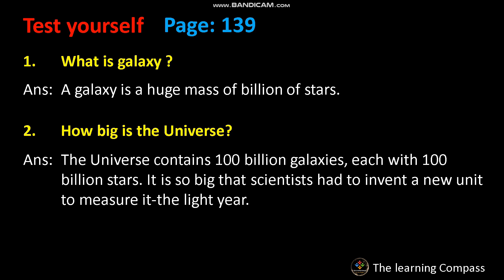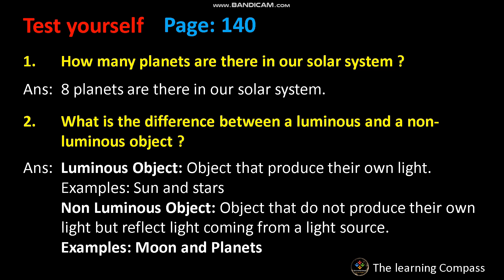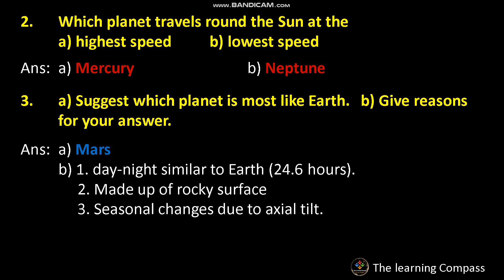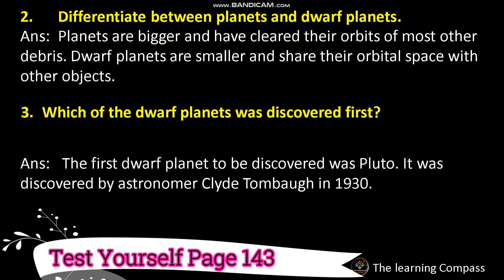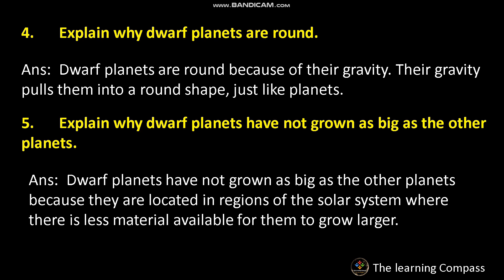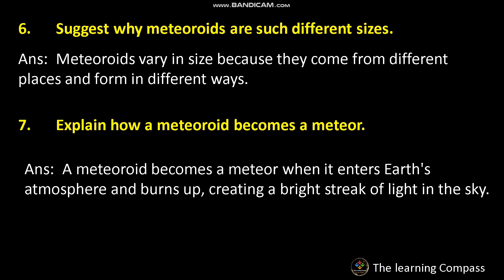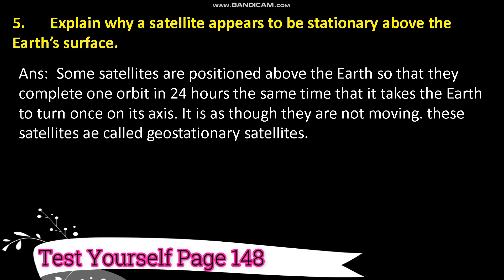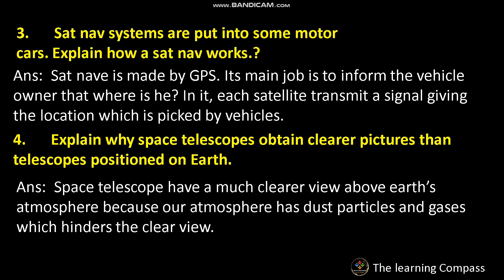SOLAR SYSTEM || Full Test your Self || Chapter 11 || Grade 6 || Science Fact File Third Edition